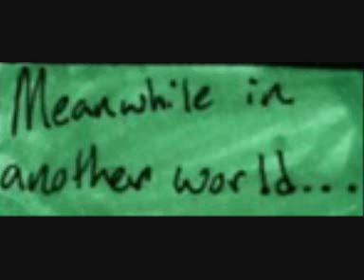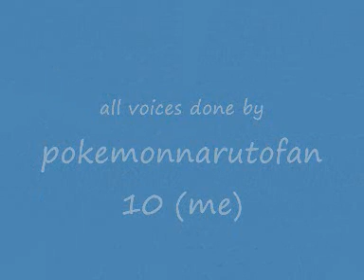Demyx's Pet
this was inspired by Demyx time. this is also a present to JenxtheJinx because it is her birthday today so Happy birthday Jen. this comic  was made by sanely-insane on deviantart.
ok disclaimer time. i do not own any or the character or musin in this video, they all belong to their respective owners. the only thing i own is my voice.